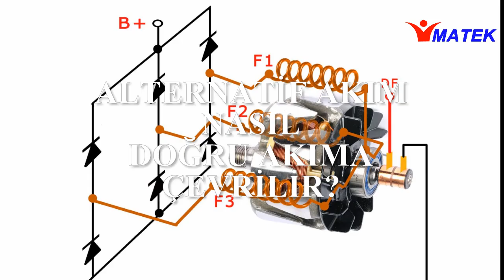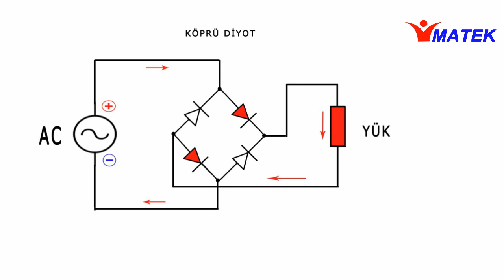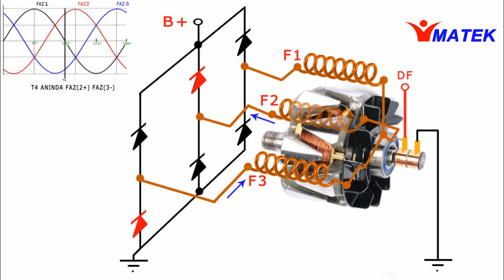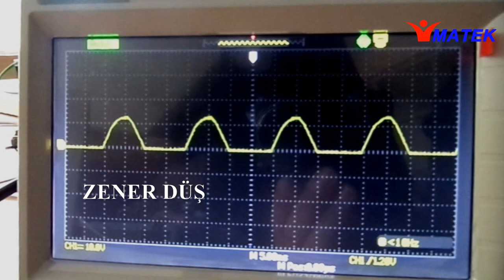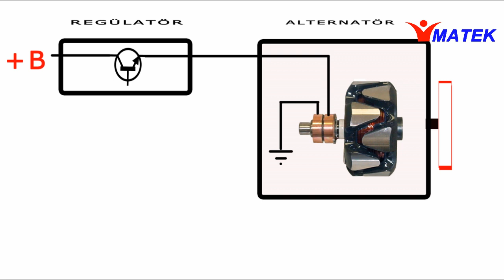ŞARJ SİSTEMİ-2 Alternatörün parçaları, çalışması, 3Faz Tam doğrultma, Zener Diyot, Regülatör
Günümüz araçlarında kullanılan Alternatörün temel parçaları nelerdir? Nasıl çalışır? AC gerilim diyotlarla nasıl DC gerilime dönüştürülür? Alternatörde Zener diyot niçin kullanılır? Voltaj regülatörlerinin görevi nedir? Sorularına cevap verdiğimiz bir video çalışmasıdır.